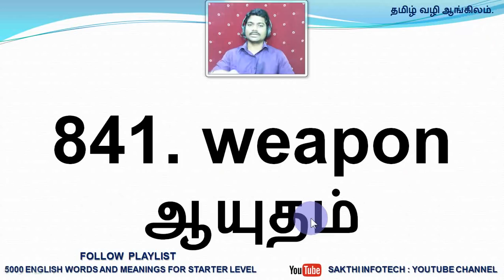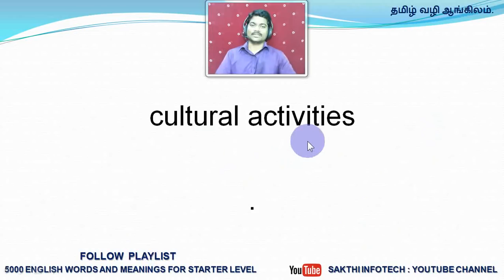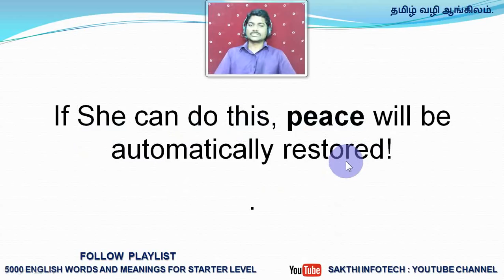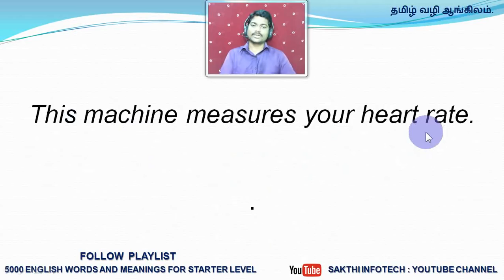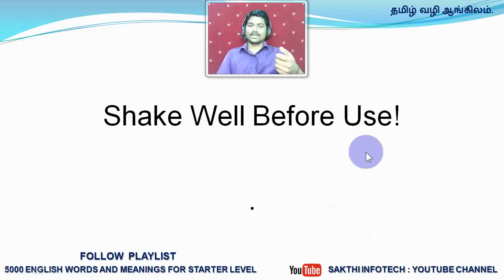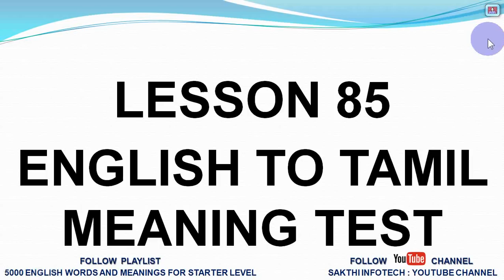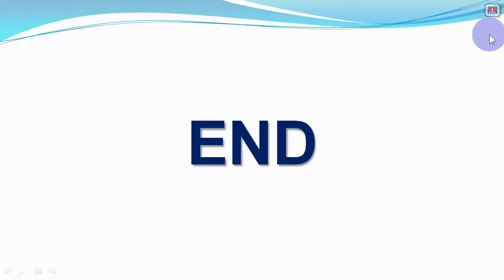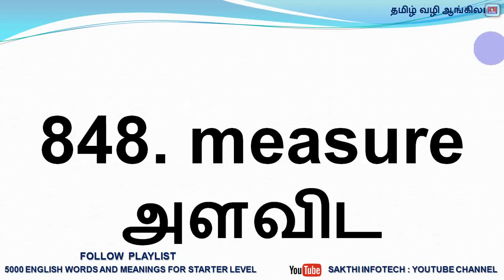#85. 5000 English Words and Meanings - Spoken English - SAKTHI INFOTECH